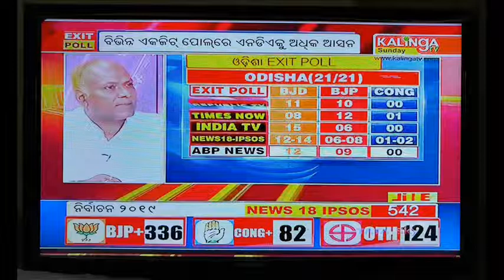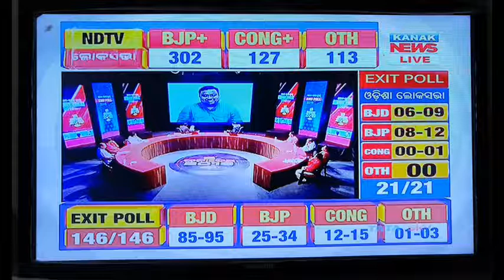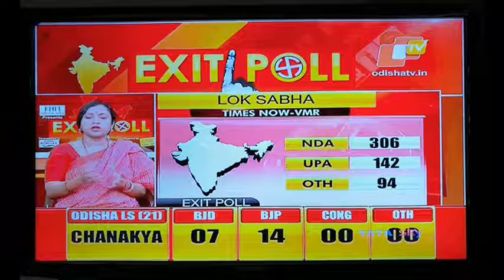Exit Poll 2019 ,କିଏ ଗଢ଼ିବ ସରକାର୍?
Exit poll 2019 result from different news channels